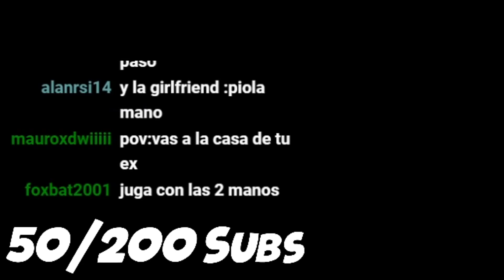LA SIMP DE BOYFRIEND ESTA LOCA!!